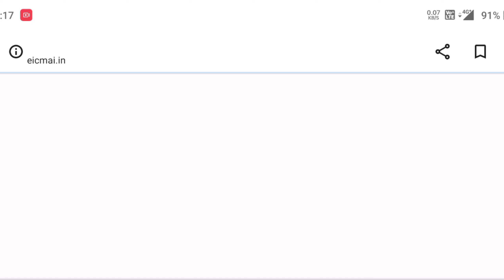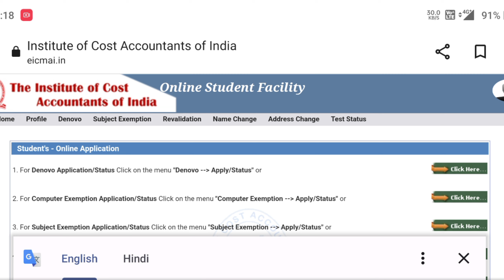How to Check Registration validity for CMA Inter Final & Foundation | ICMAI | CMA hub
Blue Dream : Cheel
Summer : Luna Pan
Seize The Ultimate : Paul Werner
Watch Me Work : Tinashe
Heart and Soul : BDKSonic

Hi Everyone .
In this Channel you will get to know everything thing about CMA course . Updates & Notifications